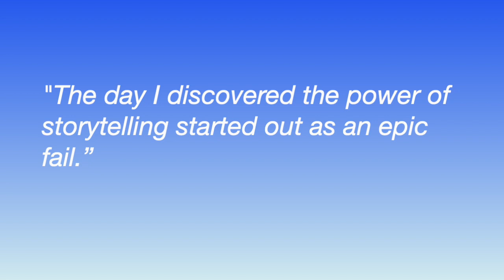Want To Grab Audience Interest With Your First Words? Here's How...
Do you find it challenging to capture a business audience's attention right from the start?

Stories are a terrific way to begin a presentation. Professional speakers and TED talk presenters have the luxury of jumping straight into a story, but business audiences demand  more context up-front..

So, here’s a way you can hook your listeners so that they want to hear more:

Start with one orienting sentence that grabs attention and hints at the story's value without giving away the ending.

Here are three examples:

"The day I discovered the power of storytelling started out as an epic fail.”

"I learned the how to effectively manage a crisis because of a terrorist bombing.”

“My journey to become an impactful presenter started with a humiliating experience in first grade.”

These sentences set the stage and spark curiosity, making your audience curious to hear more.

How can you create your own compelling opening?

Here are two keys:

Tease the listener with a benefit. Consider the examples from above:

 “Discover the power of storytelling”

 “Effectively manage a crisis”

 “Become an impactful presenter”

2. Describe a negative experience that was a catalyst for your discovery. For instance:

 “An epic fail”

 “A terrorist bombing”

 “A humiliating experience in first grade”

These are vague and compelling. They tease about an intriguing story without giving away your secret too soon. This is how you keep listener attention from start-to-finish.

Follow these tips and can craft openings that grab attention and also set the stage for a the listener to go on a compelling and impactful journey with you.

What other type of compelling openings have you heard?